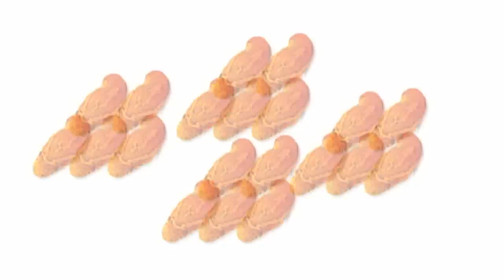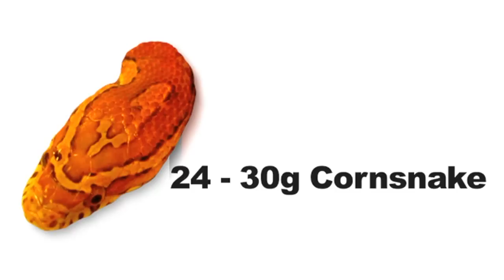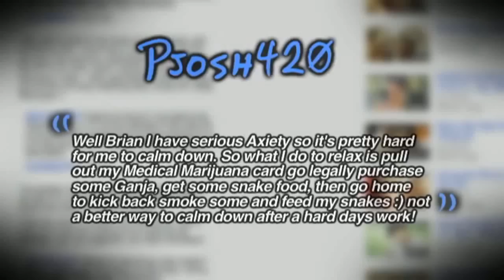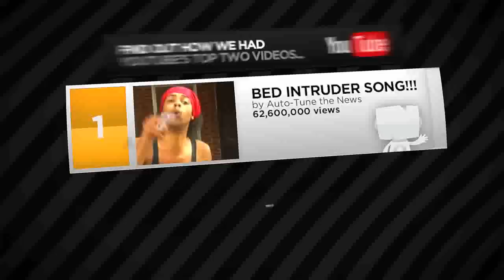Snake Bytes TV - How Do I Feed My Snake? - SnakeBytesTV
How do I feed my snake, it's always an interesting question about the best way to feed your snake. We're going to do an experiment that will help us figure out the best way to optimise your growth rate on your snake. We'll also look at the interesting twinkie diet. Can you really loose weight by eating only twinkies?

SnakeBytesTV is a weekly series featuring all kinds of snakes, reptiles and other extreme or dangerous animals. Sometimes we get attacked or suffer painful snake bites, but mostly we answer your questions and provide you with exciting and interesting information.
SnakeBytesTV is produced by BHB Reptiles, one of the worlds largest snake breeding facilities, and is hosted by Brian Barczyk.

Other awesome shows!